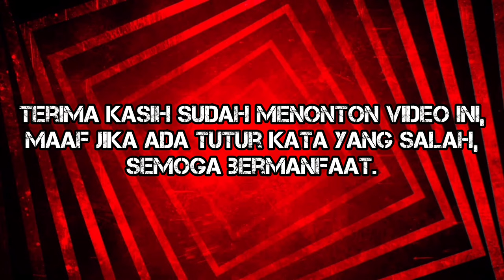BOX ASPEK TRAFFIC LIGHT INI QUMICON TAPI LED HIGH FLUX? || SIMPANG JL.PAHLAWAN - K.SUGIONO, KEBUMEN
TRAFFIC LIGHT ATAU LAMPU LALU LINTAS ADALAH ALAT PEMBERI ISYARAT LALU LINTAS ATAU BIASA DISINGKAT MENJADI APILL. BIASANYA TERDAPAT DI PERTIGAAN ATAU PEREMPATAN JALAN RAYA. CONTOHNYA DISINI.

LOKASI : SIMPANG JL.PAHLAWAN - KOLONEL SUGIONO  - LETJEND SUPRAPTO, KEBUMEN
VENDOR : QUMICON & IMEL
DIAMETER : 30 & 20 CM
JENIS LAMPU : LED HIGH BRIGHT / LED BINTIK
ASPEK SEKUNDER : TIDAK ADA
ASPEK PEDESTRIAN : TIDAK ADA